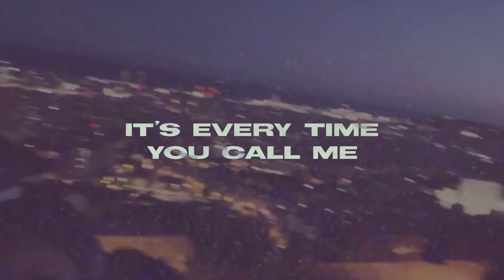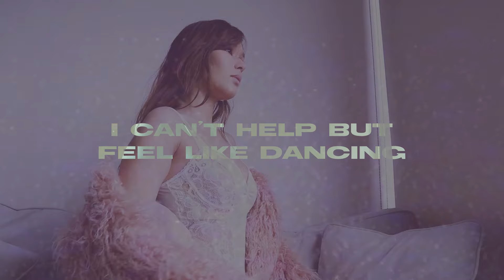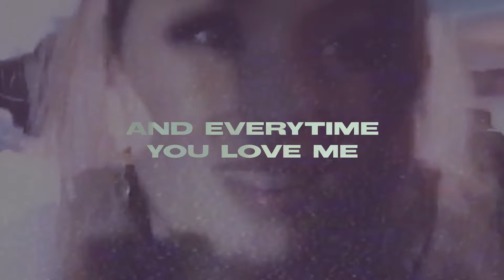"Baby" - VERA [Official Lyric Video]